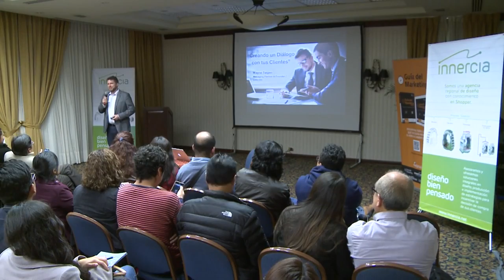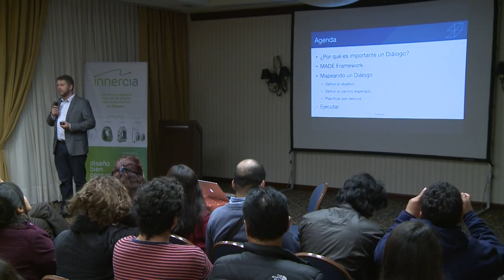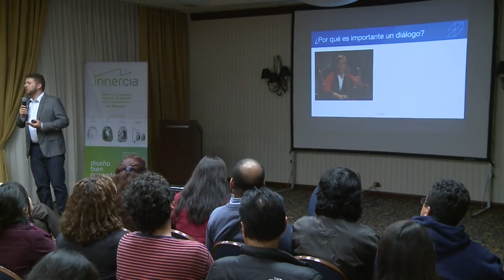Creando un Diálogo con tus Clientes vía Medios Digitales